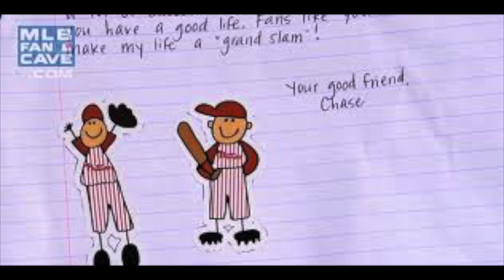Dear Chase, I wrote you but you still ain't callin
Literally just mac's love letter to Chase Utley, but set to "Stan" by Eminem. I'm sorry.